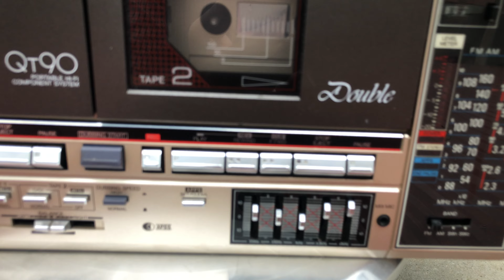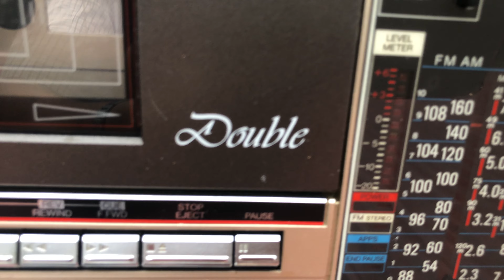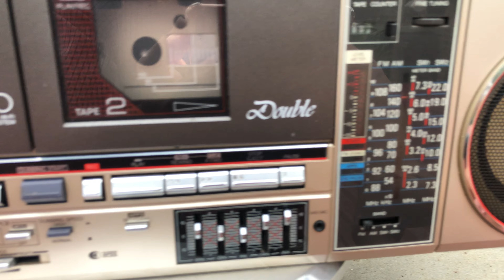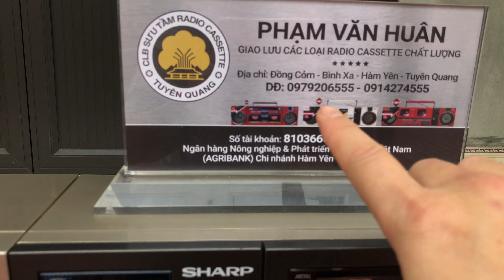Sharp Qt90 gold tiếp tục cập bến phục vụ ae đam mê… Sđt 0914274555